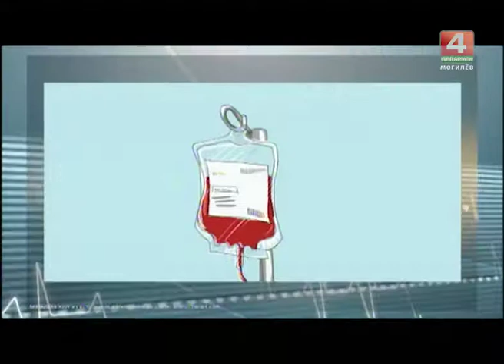То, что доктор прописал. Донор крови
Доноры. Гость программы Виктория Ярохович, зав. отделением хранения и распределения продуктов крови Могилевской областной станции переливания крови.